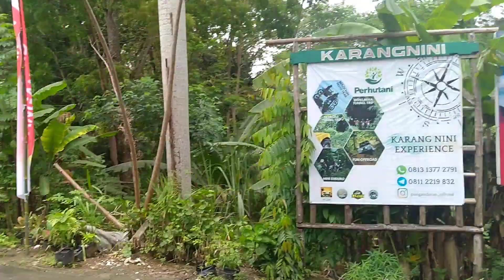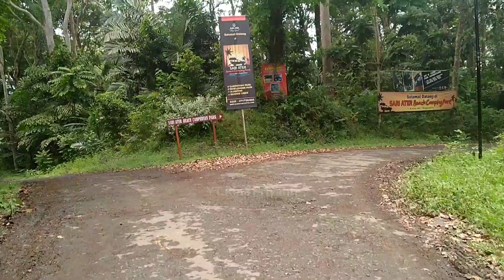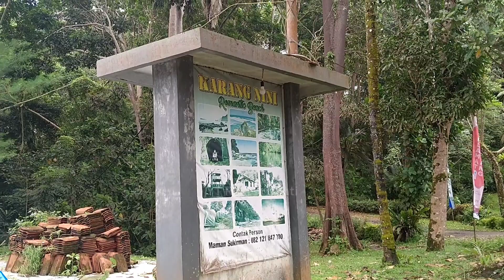Perjalanan Menuju Pantai Karang Nini - PANGANDARAN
Pangandaran merupakan salah satu kabupaten di Jawa Barat, Indonesia yang mempunyai banyak destinasi wisata yang dapat dinikmati oleh para pengunjung.  Destinasi wisata unggulan  : Pantai Pangandaran, Pantai Batu Karas, Pantai Karapyak, Pantai Batu Hiu, Green Canyon. Terdapat juga destinasi wisata lainnya seperti Cagar Alam Pananjung, Pasir Putih Pangandaran, Pantai Karang Nini, Citumang, Santirah, Bukit Panenjoan, Pantai Madasari, Pantai Legok Jawa, Tanjung Cemara dll.
Semoga video-video saya bermanfaat dan bisa menjadi referensi teman-teman untuk berkunjung ke Pangandaran.
Selamat berlibur menikmati keindahan alam serta membawa kenangan yang indah dari Pangandaran.

Terima Kasih